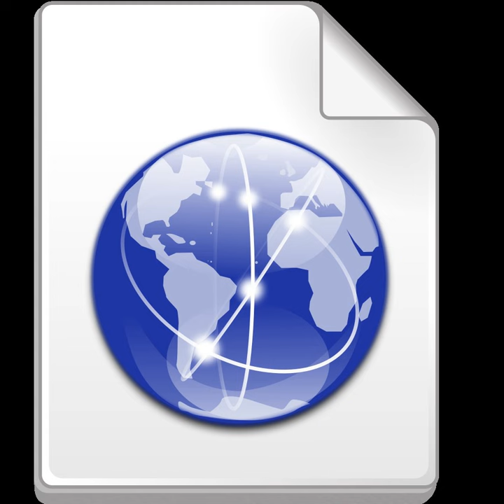Nature Detectives | Wikipedia audio article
00:01:09 External links

- Socrates

SUMMARY
Nature Detectives is an online phenology research and education project for 4–18-year-olds in the UK. It is run by the Woodland Trust, as part of the UK Phenology Network.
Participants record the dates they see seasonal events, such as leafing, flowering, bird migration, nesting or fruit ripening in their own recording form on the website. The data they collect is fed into the UKPN national database, which has over 11,000 contributors and now contains over one million records.
The project monitors the activity of birds, insects, amphibians, grasses, fungi, flowers and trees, all of which are being affected by climate change. There is also information on phenology, climate change and "doing your bit for the environment".
Schools, youth groups, families and individuals all take part, and it is proving a great way to involve children in the natural world and teach them about plants and wildlife and environmental issues.